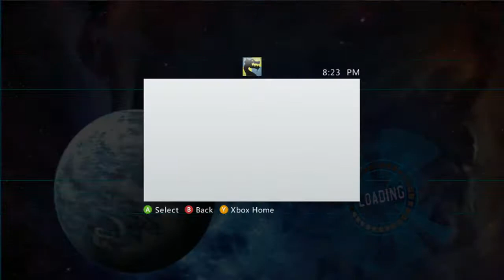Star Wars Battlefront Gameplay & Update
Hey guys JMAC here and I hope you enjoy!  In today's episode I play the classic Star Wars Battlefront, I also explain some schedule changes.